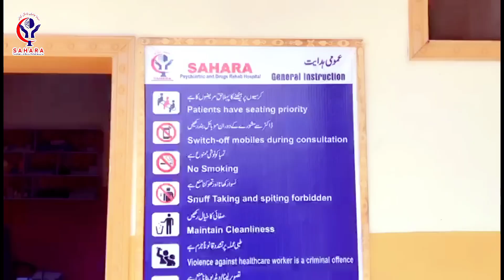نشے سے موت...........سہارا سے زندگی || مرکز علاج منشیات، نفسیات و ذہنی امراض|| Drugs Addiction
نشہ ایک بیماری ہے عادت نہیں. آیئے سہارا آپ کے ساتھ ہے

مرکز علاج منشیات، نفسیات و ذہنی امراض!
سہارا سائیکاٹرک اینڈ ڈرگز رہیب ہسپتال.

ہم جانتے ہیں کہ نشے کو چھوڑنا ایک مشکل کام ہے، اسی لئے ہمارے پیشہ ور ڈاکٹر آپ کے لیے ہمہ وقت حاضر ہیں۔ ہمارے یہ تجربہ کار ڈاکٹر اس سے پہلے سینکڑوں لوگوں کو نشے سے نجات دلا چکے ہیں جو کہ اب ایک صحت مند زندگی گزار رہے ہیں۔ آپ بھی دیر بالکل مت کریں، ابھی فون اٹھائیں اور ایک صحت مندانہ زندگی کی طرف پہلا قدم بڑھائیں.
 نشے کا علاج، کل نہیں آج!

 ابھی فون ملائیں:
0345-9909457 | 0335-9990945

پتہ:- مرکز آباد کنال روڈ ، بالمقابل کھڑی پل نز دطوطہ کان اڈہ، بٹ خیلہ ضلع ملاکنڈ